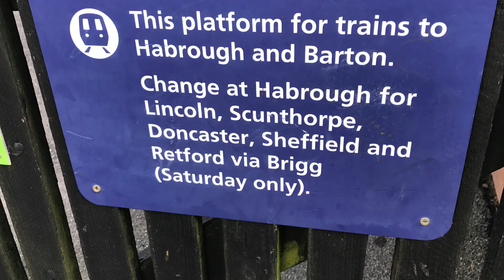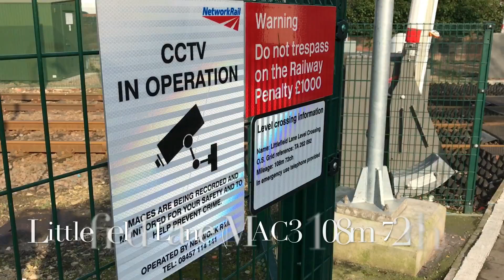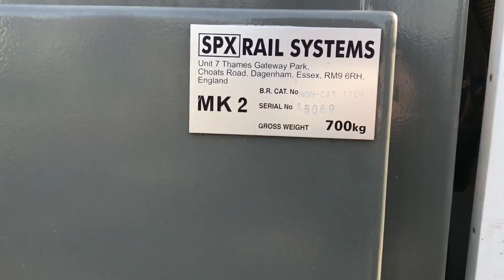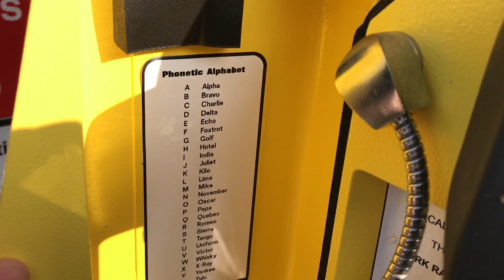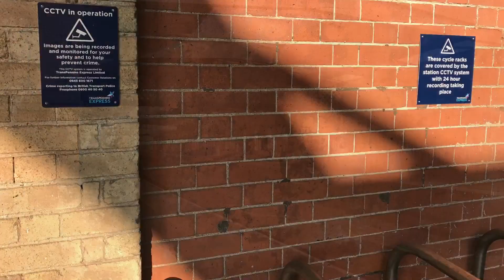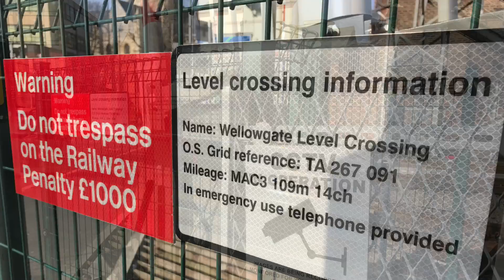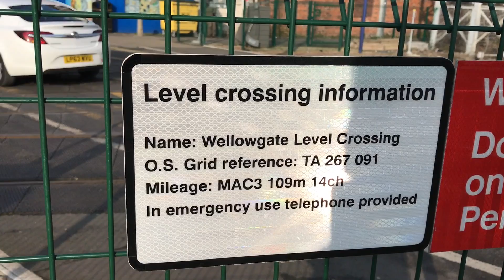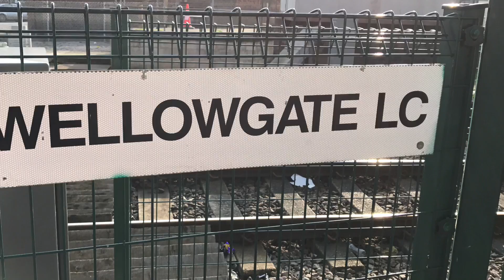The Tour De Grimsby (N.E.Lincs) (14/02/2017)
Chapters:
0:00: Great Coates
3:43 Littlefield Lane
7:59 Friargate (Cartergate)
13:35 Wellowgate